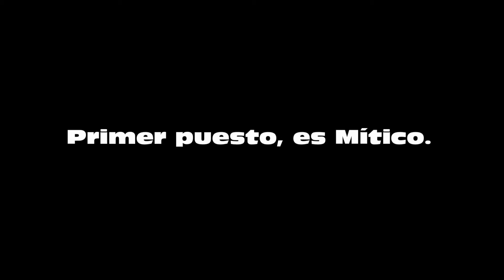Enmacosa 2013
regata enmacosa